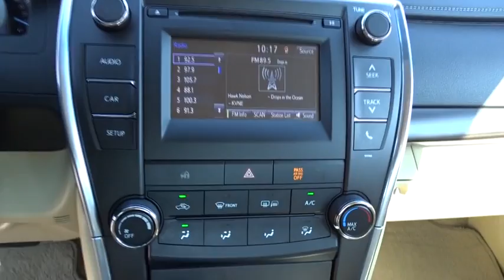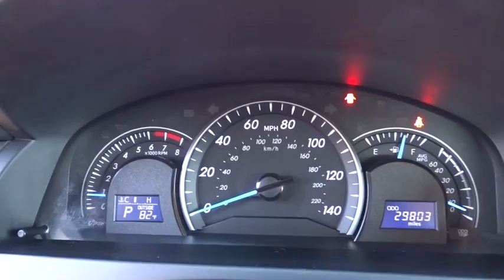2015 Toyota Camry Longview, Tyler, Marshall, Carthage, TX, Shreveport, LA FR488789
2015 Toyota Camry XLE - Stock#: FR488789 - VIN#: 4T4BF1FK7FR488789